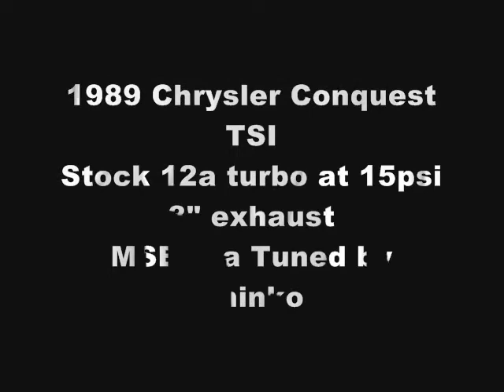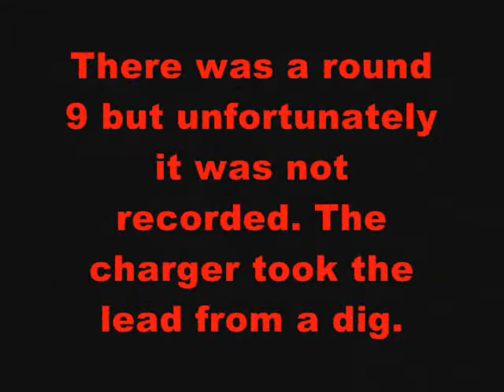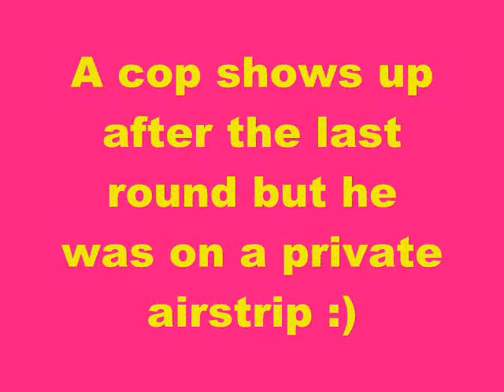Dodge Charger V.S. Chrysler Conquest